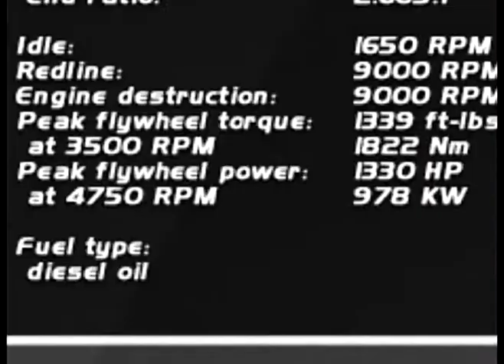Hauler SD Furious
other car, check the weight...